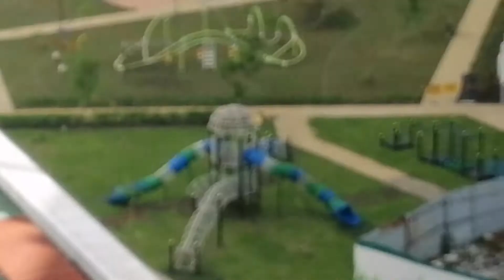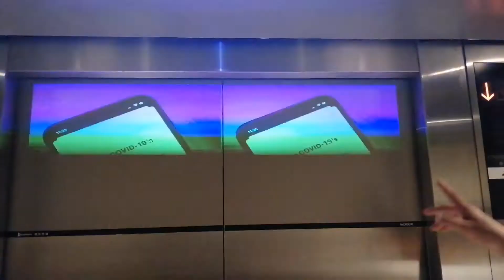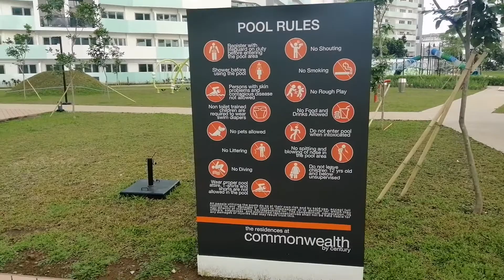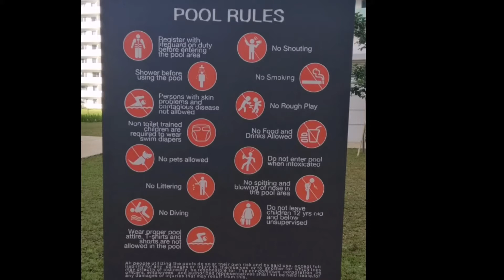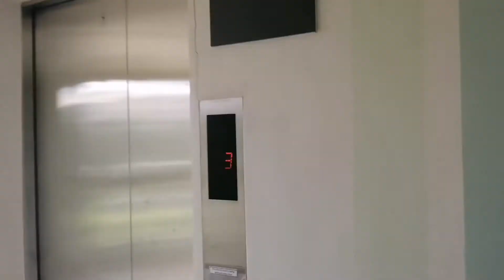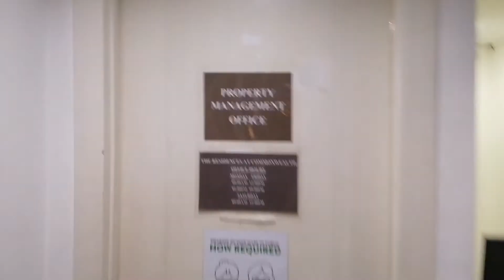QUARATINE GET TOGETHER WITH FAMILY AND FRIENDS / DEAN GASCON